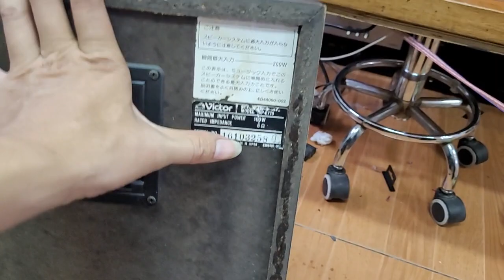Loa dàn đại victor dc 7700 giá xả lỗ 50% chỉ 1.200.000 lh 0966594581 & 0979891682